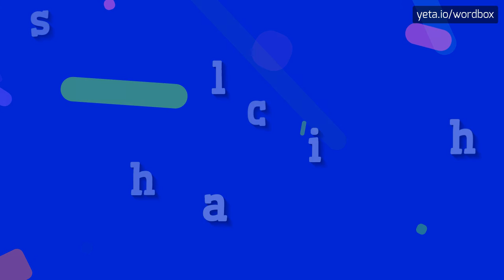SCHELIHA - HOW TO PRONOUNCE IT!?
Watch how to say and pronounce "scheliha"!